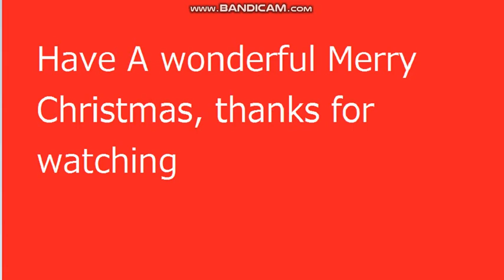Merry Christmas Special